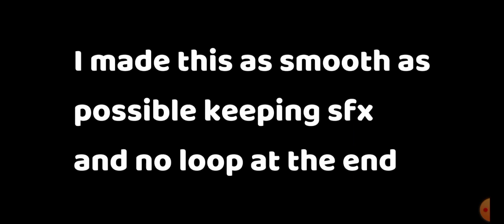Naruto/Boruto edit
this took a really long time to make because my editing app on my pc wasnt working so i had to use my phone. but I hope you enjoyed it and consider dropping a sub (made by nick)